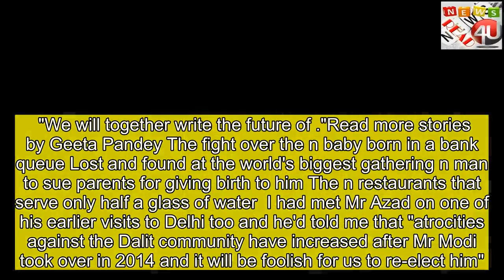The low-caste leader taking on India’s Modi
thank for click  It is hard to be heard in a country of more than a billion people.  But one young, charismatic man - a member of 's lowest caste, the Dalits (formerly "untouchables") - is hoping to do just that in the general election. Chandrashekhar Azad is taking on 's powerful Prime Minister Narendra Modi on his home turf, challenging him to a David versus Goliath battle for the veteran politician's seat, in Varanasi.  In reality, Mr Azad is unlikely to pose any real threat to Mr Modi, who is yet to even announce if he will recontest that particular seat, which he won in 2014 by more than 300,000 votes. But it's obvious Mr Azad's aim is not to win a seat. Instead, it's about the optics that such a contest will bring him.   This election is being seen as a referendum on Mr Modi, a polarising figure adored by many but also blamed for the country's divisions. All our latest election coverage  The n Dalits attacked for wearing the wrong shoes Caste hatred in  - what it looks like  Mr Azad is the leader of Bhim Army, a Dalit (formerly untouchables) organisation, and will be running as an independent candidate.  In the past three years, he has emerged as an icon for low-caste Dalits, who have long been denied civil liberties and dignity under 's rigid caste system.  Last Friday, the young lawyer-turned-politician took his challenge right up to Mr Modi's doorstep by addressing thousands of supporters at a rally in the capital, Delhi. As his car reached Parliament Street, his supporters raised the party's ink blue flag and chanted "Jai Bhim, Jai Bhim" - Long Live Bhim - a reference to n independence hero and Dalit icon, Bhimrao Ambedkar. The crowds had begun gathering from early morning, and many told me they had been waiting for more than five hours to see him.  As Mr Azad got out of the car, young men mobbed him. Many tried to shake his hand or take selfies with him.  His arrival in Delhi was preceded by high drama. Earlier in the week, as he advanced towards the capital in a procession of motorbikes from his hometown of Saharanpur, in the northern state of Uttar Pradesh, police stopped him saying he didn't have the permission for so many bikes. Mr Azad insisted they had permission, which the police had revoked without informing them. In the scuffle that followed, he fell ill and spent the next two days on a hospital bed, connected to a drip. On Friday, when he arrived in Delhi, he still looked unwell and had to be supported up on to the stage. Amid loud cheering by his supporters, he called on 's 200 million Dalits to vote against the prime minister and his Bharatiya Janata Party (BJP). "I am going to Banaras [Varanasi] and I will need your help to defeat him [Mr Modi]. I am going there because he is anti-Dalit and he must know that he will be punished for it," Mr Azad said. "We will together write the future of ."Read more stories by Geeta Pandey The fight over the n baby born in a bank que